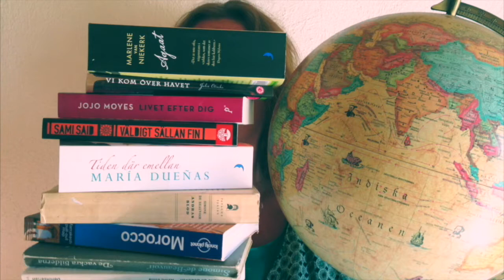Vladimir Putin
Liten film om Putin och hans liv.